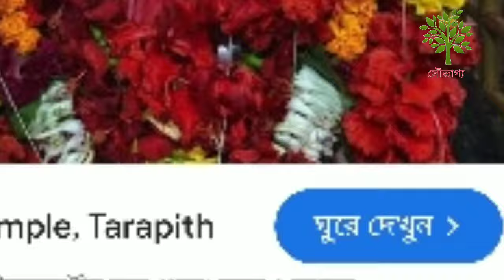2024 ফলহারিনী অমাবস্যা 2024 অর্থনৈতিক উন্নতির ঘরোয়া টোটকা